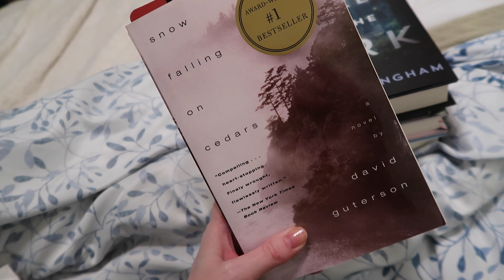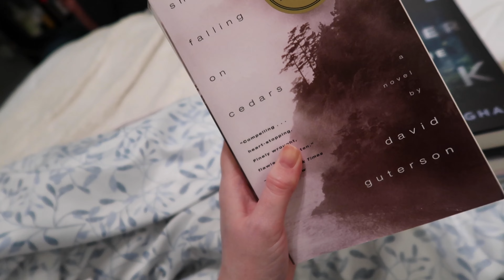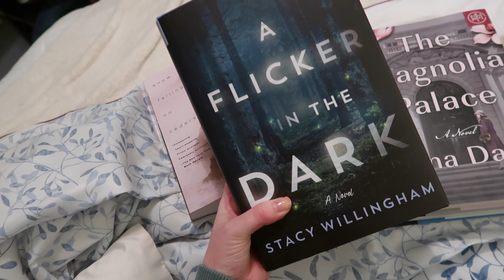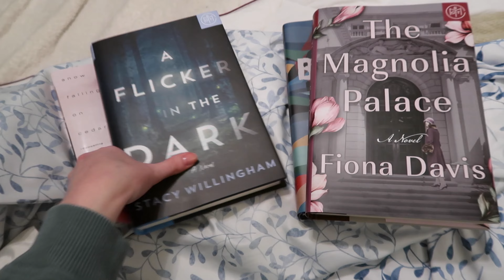THE UPS & DOWNS OF HOUSE HUNTING VLOG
📚 BOOKS:
Snow Falling on Cedars by David Guterson ~
A Flicker in the Dark by Stacey Willingham ~
The Magnolia Palace by Fiona Davis ~
Black Cake by Charmaine Wilkerson ~

Abercrombie sweater (SIZE UP! I'm wearing size XXL) ~